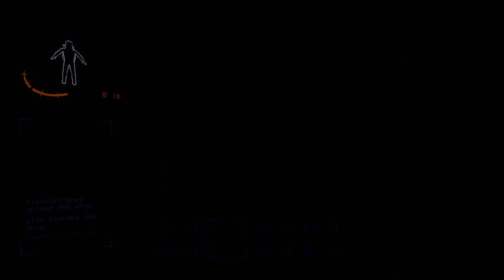Lethal Company But We're Idiots...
Just some clips from last stream of my friends and I screaming at a video game. Let me know if you guys wanna see more Lethal Company or any other horror games! Love y'all.

If you enjoyed the video make sure to like, comment, and subscribe as it let's me know you guys enjoy my content and makes sure YouTube will send it out to more people. If you want to watch even more of me you can follow my Twitch, and if you'd like to talk to me and others in our community make sure to join the Discord! Both links below, love you guys!